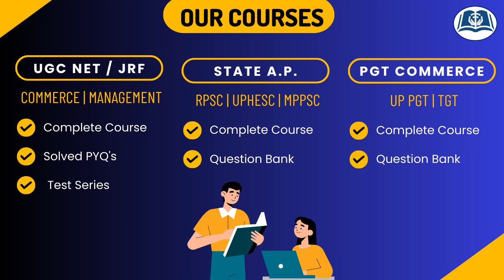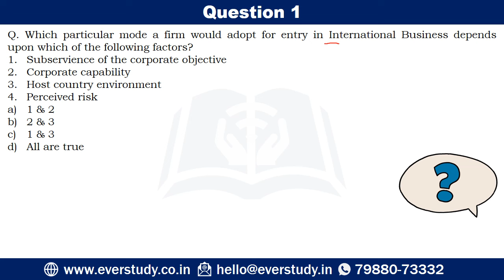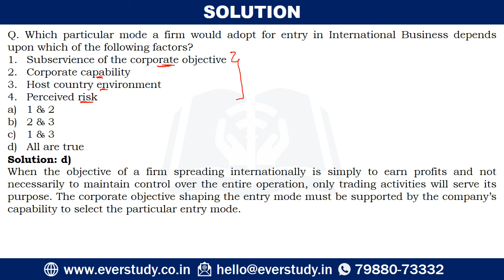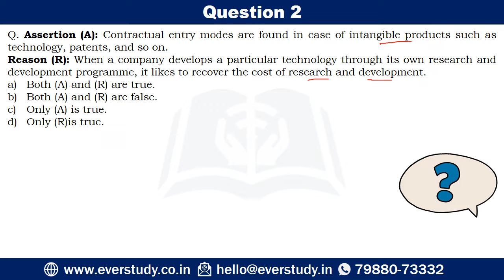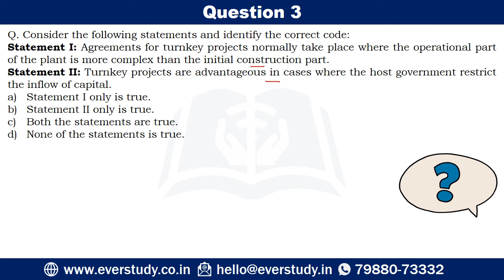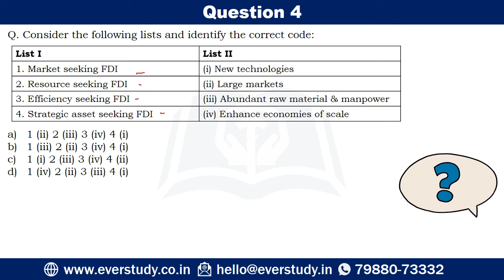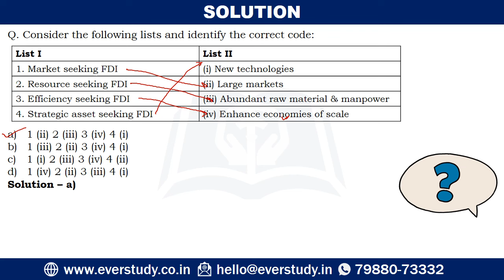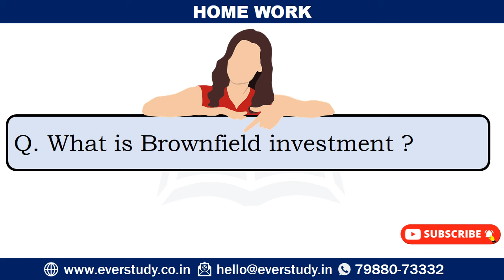Modes of Entry in International Business | 5 MCQ Series | UGC Net | JRF | PGT | Commerce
Modes of Entry in International Business | 5 MCQ Series | UGC Net | JRF | PGT | Commerce  by Sumant Sir (JRF Rank 1 in Commerce & Management, Chartered Accountant, UPSC Commerce Optional Top Scorer, M.Com)  for UGC NET and SET examination. The concepts discussed would help the students prepare better for UGC NET examination.

☑ Online classes
☑ Study material
☑ Current affairs